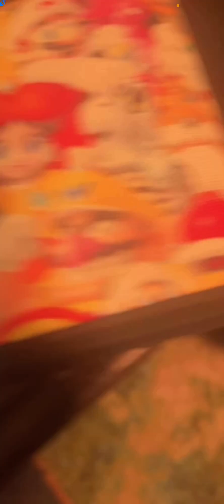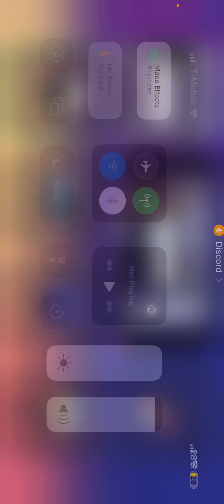5FL vs Sturdy Ep.3